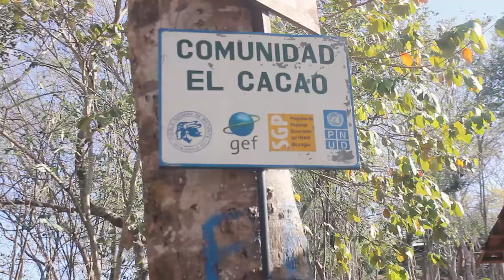Visitando un CERRO Pactado con el DIABLO - VBlog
Que hubo CHICOS en esta ocasion me fui a un Cerro lleno de muchos mitos y leyendas!!! :O Espero les guste y se animen a conocer 🇳🇮

Hache2Ni

-Visita Nicaragua esta Fenomenal 🔵⚪🔵⚪🎧🎶